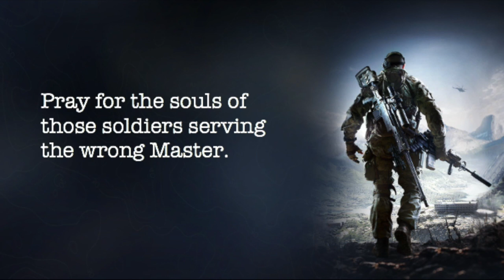For the Sake of a Soldier's Eternity